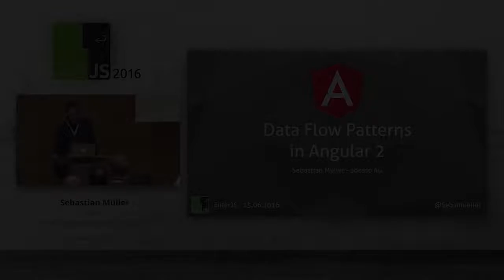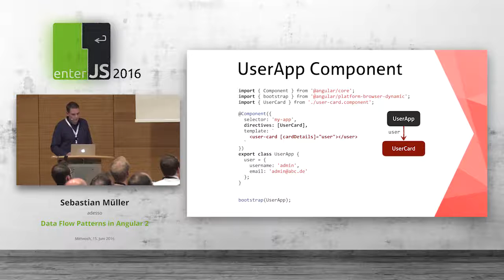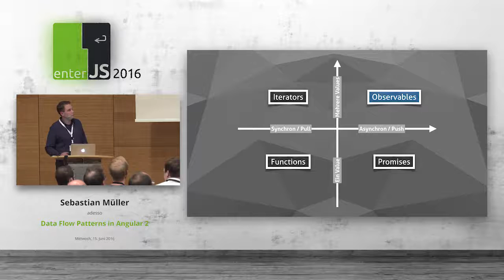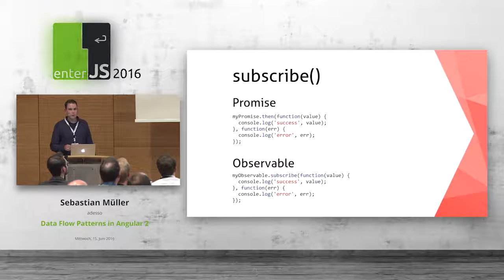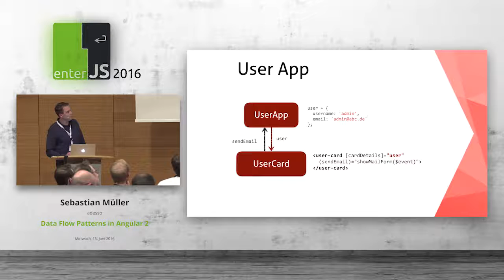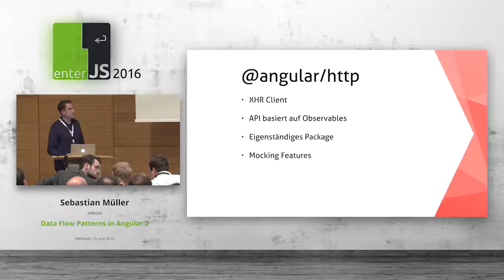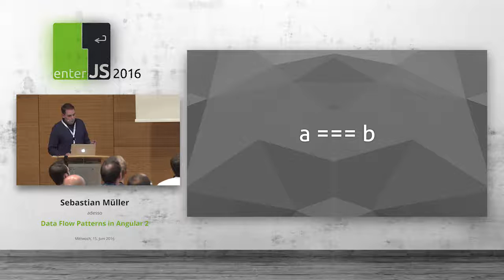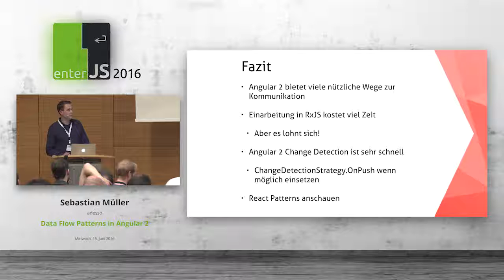enterJS 2016 – Sebastian Müller - Data Flow Patterns in Angular 2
Angular 2 enthält viele neue Konzepte zum Umgang mit Events und Daten innerhalb der Applikation. Durch die Integration von Reactive Extensions (RxJS) in das Framework können Entwickler auf eine mächtige Library zurückgreifen, die den Umgang mit asynchronen Operationen (wie Events und XHR) wesentlich erleichtert und die Performance der Applikation deutlich verbessern kann. Weitere Performancesteigerungen sind darüber hinaus durch den Einsatz von Immutable-Datenstrukturen (Immutable.js) möglich. Der Vortrag vermittelt die Grundlagen und Vorteile von RxJS und Immutable.js im Zusammenspiel mit Angular 2.